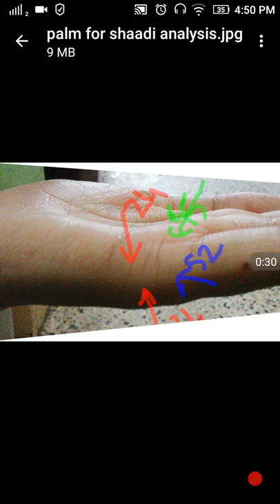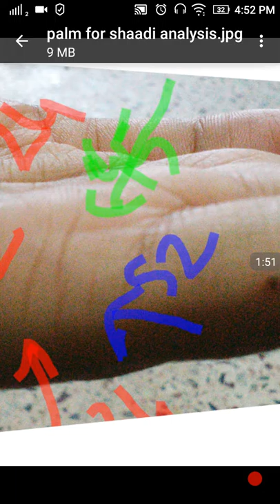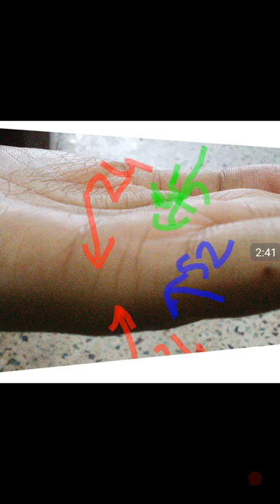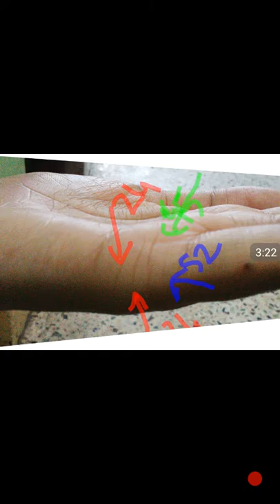P.H.#4 Real Hand भारतीय ज्योतिष के अनुसार मेरी शादी कब, कितने साल, उम्र में होगी ?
आपकी शादी कब होगी जानने के लिए पर बॉय- राईट हैण्ड और गर्ल- लेफ्ट हैण्ड के छोटी उंगली के नीचे का साइड का फोटो, DOB (जन्म दिनांक), टाइम ऑफ़ बर्थ ( जन्म का समय), प्लेस ऑफ़ बर्थ (जन्म का स्थान, जिला, तालुका, राज्य) आपका अभी का फोटो भेजे.

हर एक़ को उसकी शादी कब होगी कितने साल में होगी कोनसी उम्र में होगी यह जानने की इच्छा होती है।  वो ज्योतिष के यहाँ जाते है लेकिन कोई उन्हें सही जवाब नहीं देता है।  हमने यह बहुत ही सरल शब्दो में कहा समझाया है। यदि आप को कुछ समझ नहीं आया तो आप दुबारा ध्यान देखें।